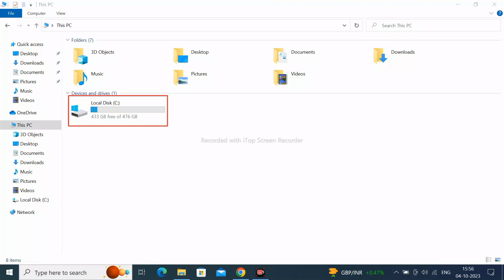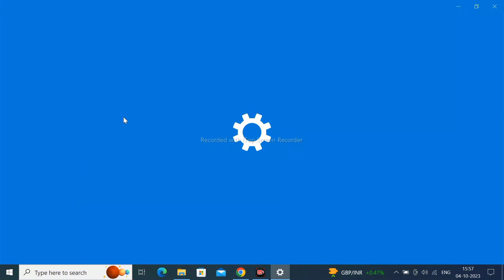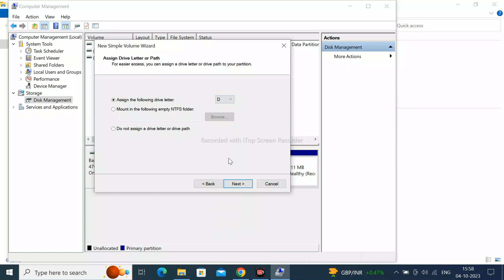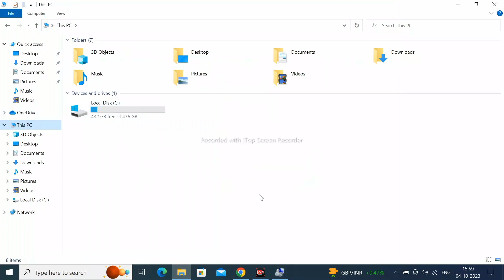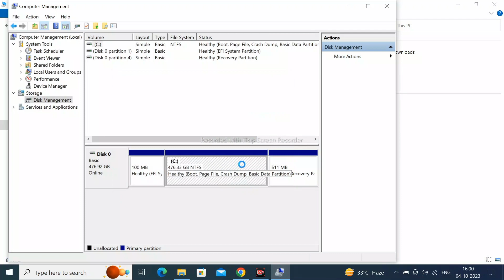how to create new partition window 10 || window in 10 partition merge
how to create new partition window 10 || window 10 partition merge

how to create partition in window 10
how to create partition in hdd
how to create a new partition
how to create a new drive in windows 10

In this window I explain how to create a new partition in window 10